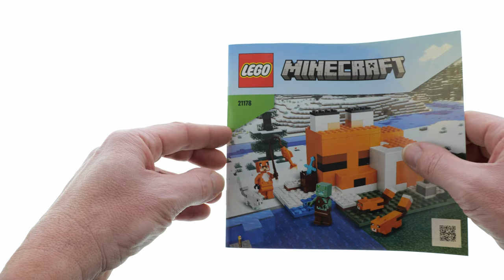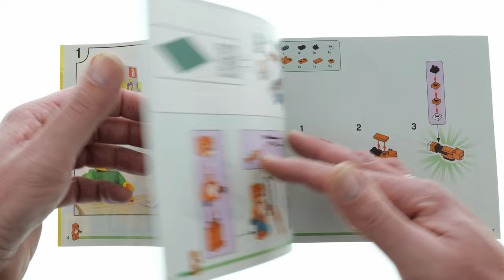LEGO Minecraft 21178 The Fox Lodge - LEGO Speed Build Review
193 pcs
19,99$ / 19,99€